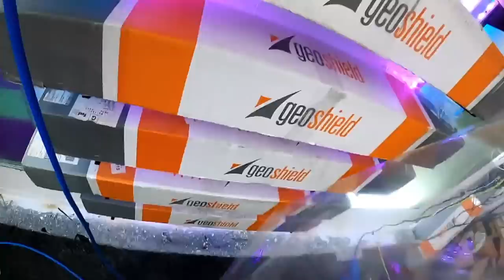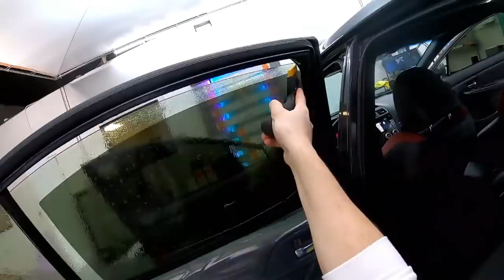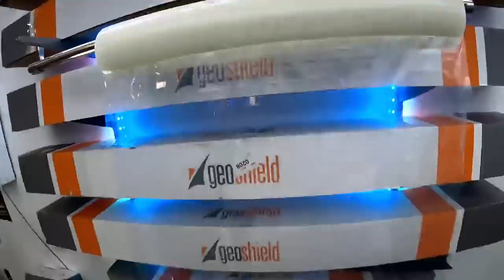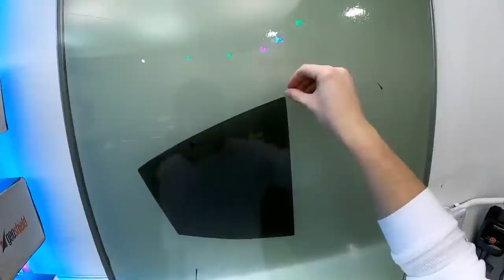How to Tint DIFFICULT Quarter Windows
STI Tint Tools You ABSOLUTELY NEED

Subaru sti window tint
how to tint a Windshield
sti tint